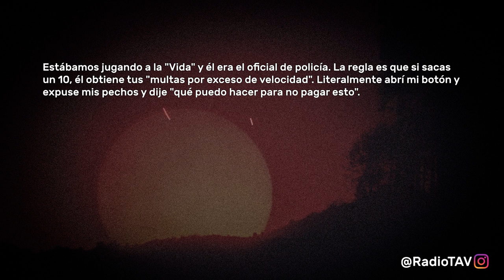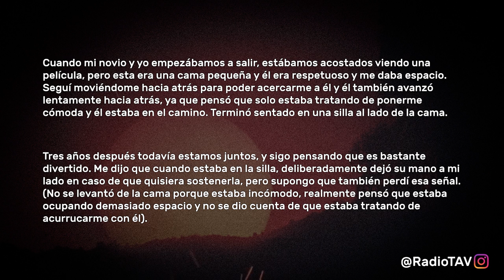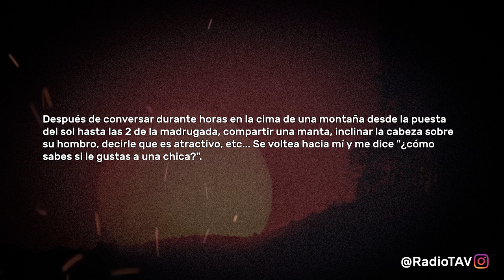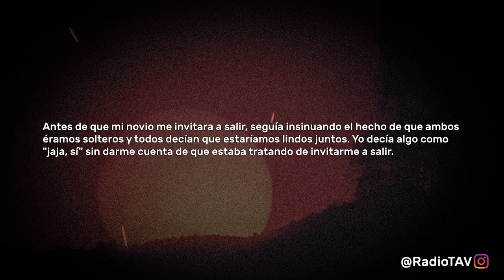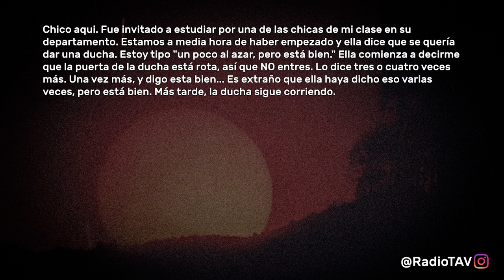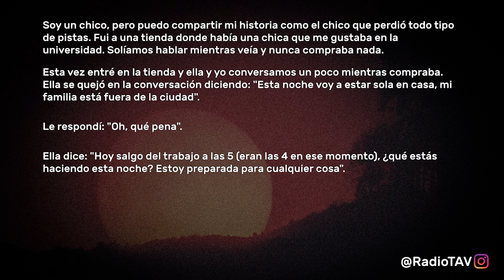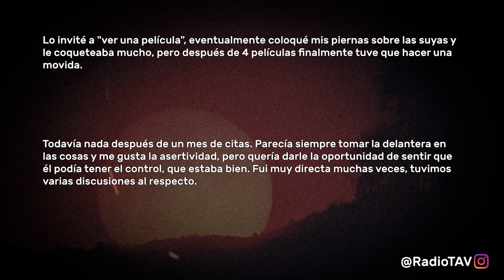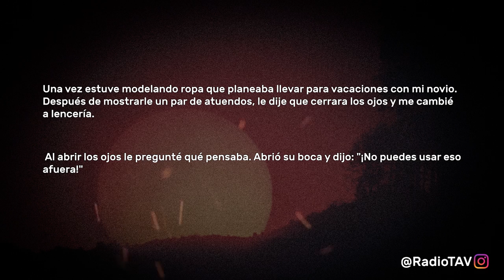Indirectas Obvias de Mujeres Para Co**r Que Pasaron Por Desapercibidas - Reddit Pregunta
Chicas, ¿cuál fue la indirecta más obvia que dijeron, y el tipo simplemente no la entendió?